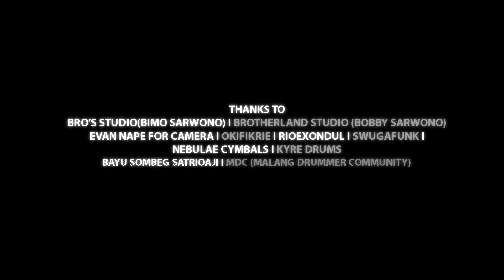HAVANA DRUM COVER . RE ARRANGED VERSION .MALANG DRUMMER COMMUNITY JAKARTA CHAPTER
Havana drum cover rame2 bareng teman2 malang drummer community ( MDC ) chapter jakarta . saya re arr kembali supaya bisa dimainkan per syle masing2 drummer .. dilatih di @brosstudio jakarta , dan direkam di @brotherlandstudio jakarta . di mix oleh kaka @rioexondul . video oleh emanpradipta . enjoyyy ...